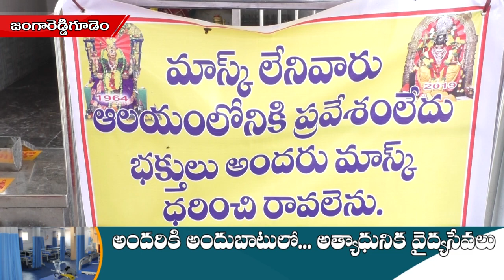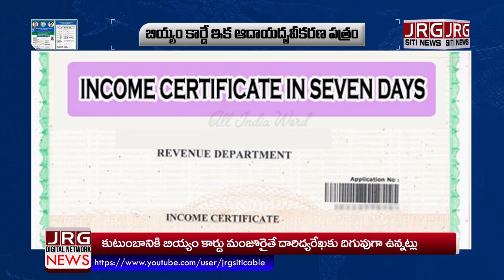31 07 2020 Siti News